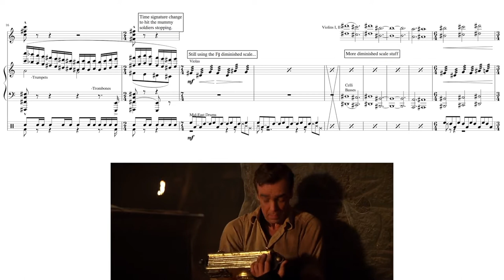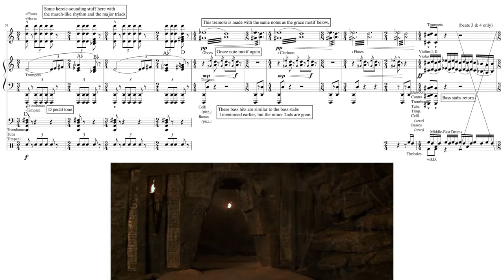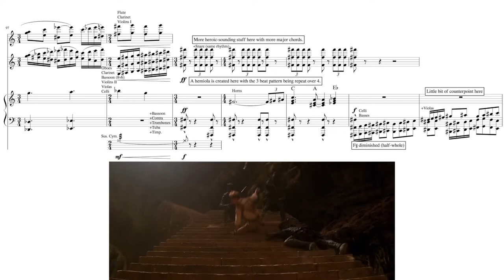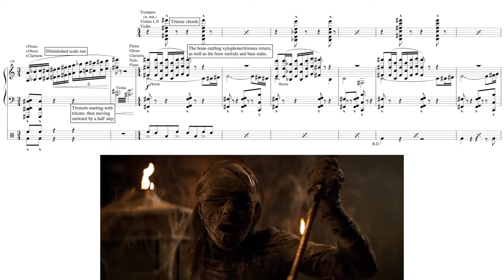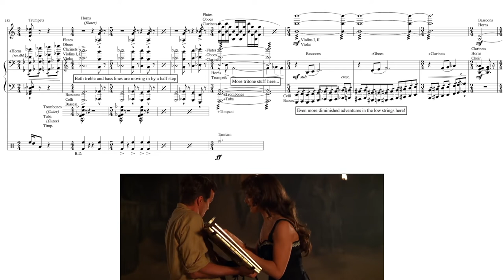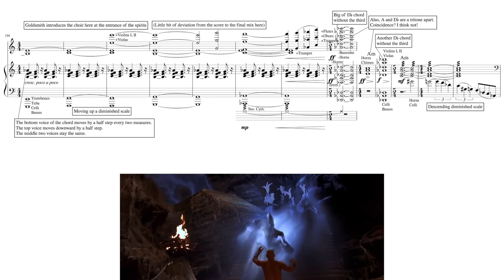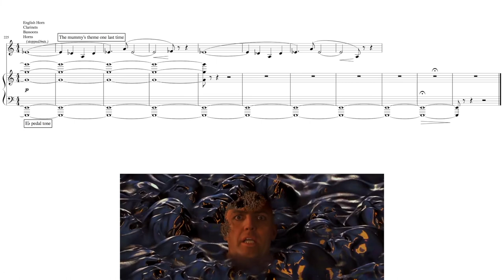The Mummy: "The Mummy Attack” by Jerry Goldsmith (Score Reduction and Analysis)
A full score reduction of the final fight scene from The Mummy.